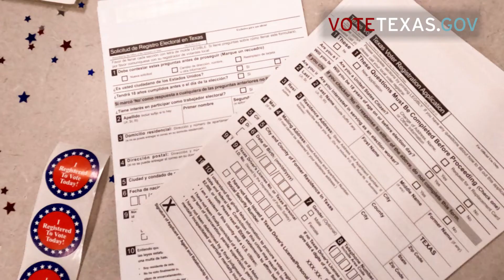FWISD Trustee Luebanos Voter Registration Promo - Spanish 2022